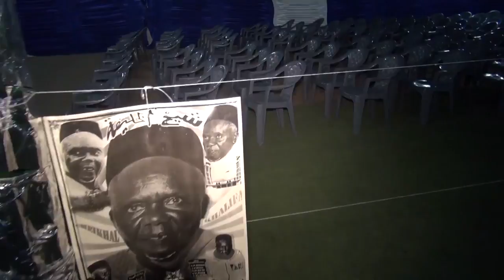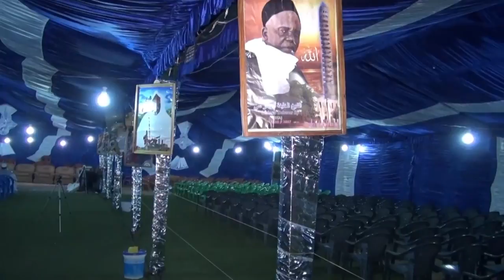gamou tivaouane KARANG EDITION 2017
Le Gamou de la Dahira Moukhsinina Wal Moukhsinati de tivaouane KARANG